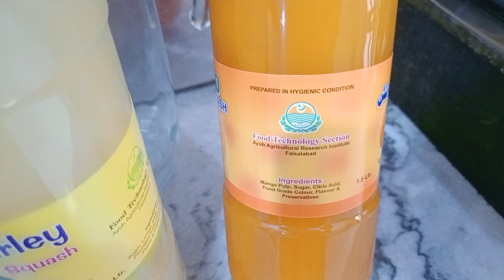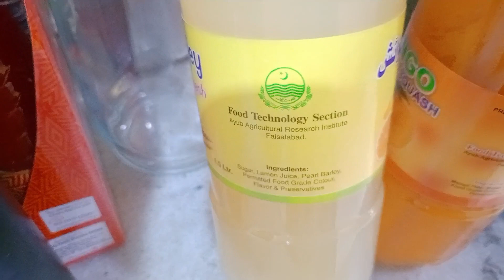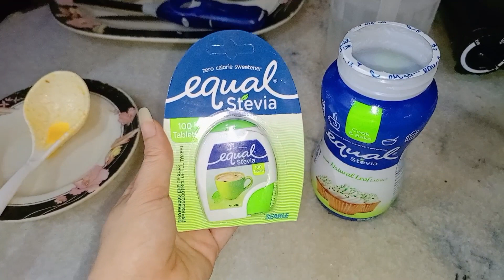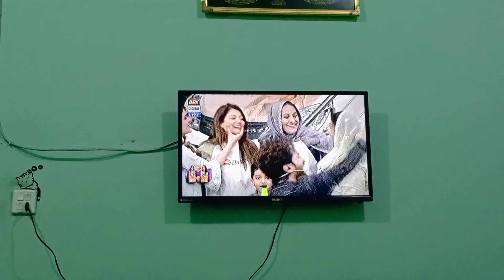red sauce pasta recipe| organic squash kaha se mangwaye?|1st car gonne in jpl league|ramadan 2024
in this vlog i will share my full week routine also i will share the recipe of red sauce pasta...to know the details u have to watch my full vlog...